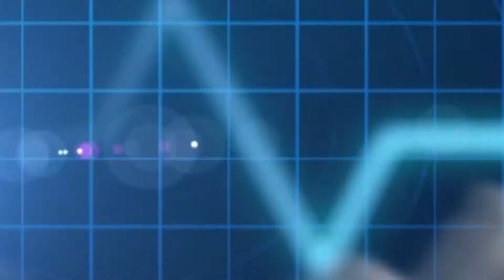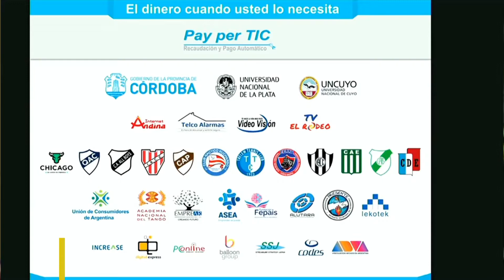D&D 9 11 18 Nicolás Casar Gonzalez CTO Pay Per Tic y Vocero de ASEA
Nicolás nos cuenta como logro darle una vuelta de tuerca a los pagos recurrentes implementando tecnología desarrollada en Argentina.
Ademas él es vocero de ASEA y nos cuenta las última novedades sobre el universo emprendedor.